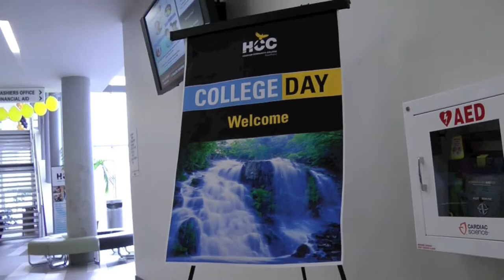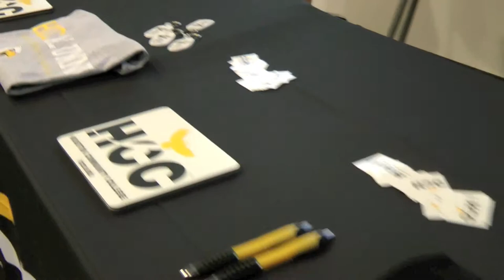HCC Southeast College Day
On Thursday, July 10th, Houston Community College Southeast had its College Day event. Potential new students were invited to receive assistance with the admission process, applying for financial aid, testing and to receive advising. College Day was also full of fun things to do, attendees were able to take pictures in a photo booth and interact with the HCC Mobile Go van. MEGA 101 fm also had a live remote broadcast from outside the Learning Hub building during the event.